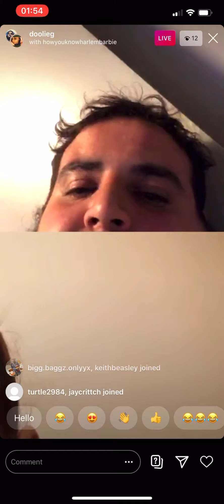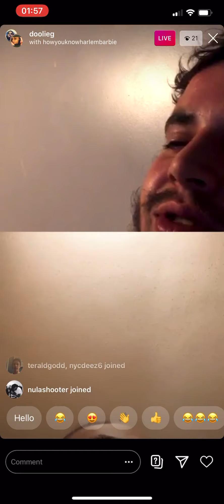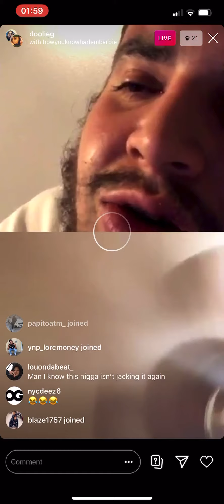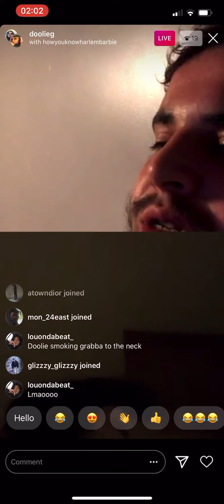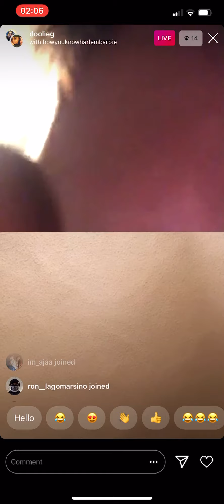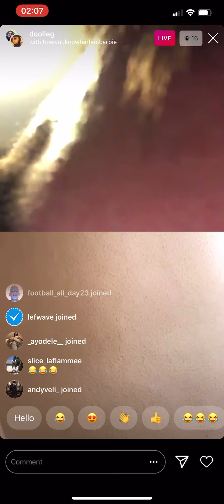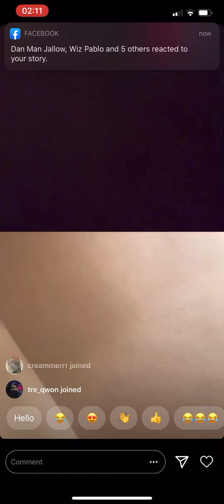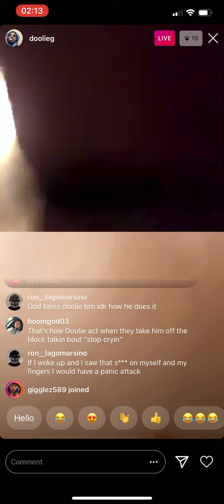Doolie nd Harlem back at it again!